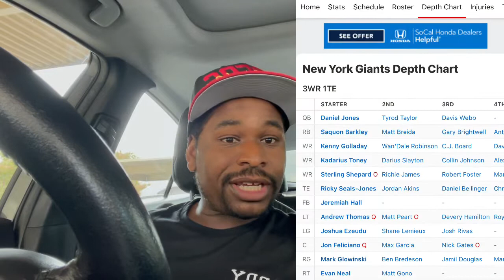49ers Trade Rumors! 5 reasons the New York Giants should acquire 49ers quarterback Jimmy Garoppolo!